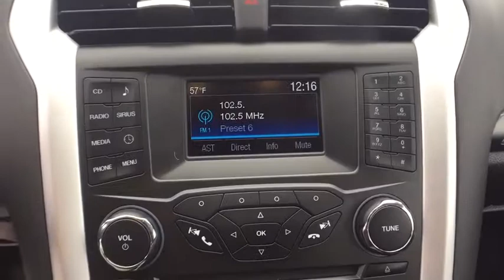2015 Ford Fusion Ayer, Westborough, Winchendon, Auburn, Townsend, MA PL6095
U 2015 Ford Fusion
Gervais Ford: Servicing Ayer, Massachusetts near Westborough, Winchendon, Auburn, and Townsend, MA
2015 Ford Fusion  - Stock#: PL6095 - VIN#: 3FA6P0H77FR272437

Gervais Ford
5 Littleton Rd